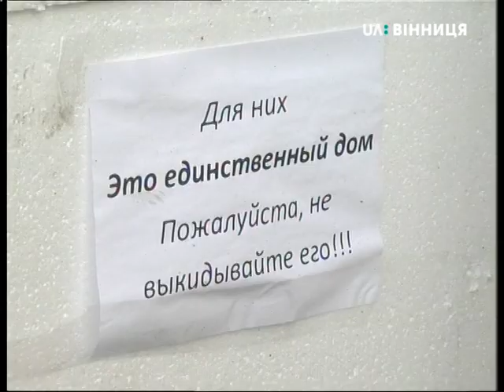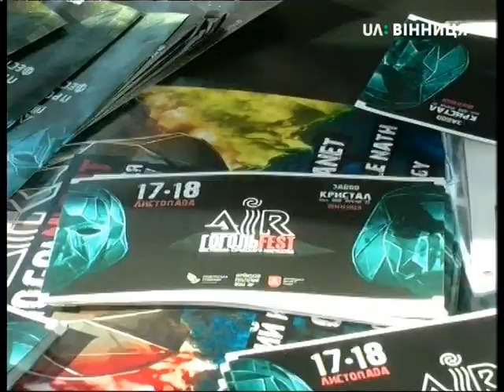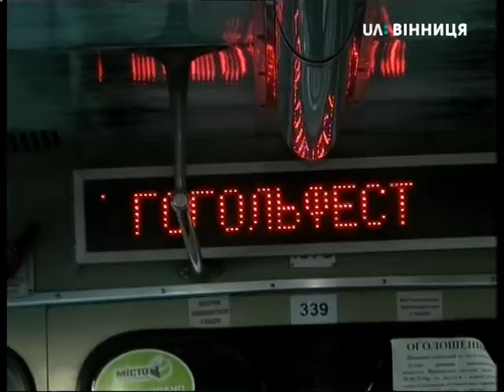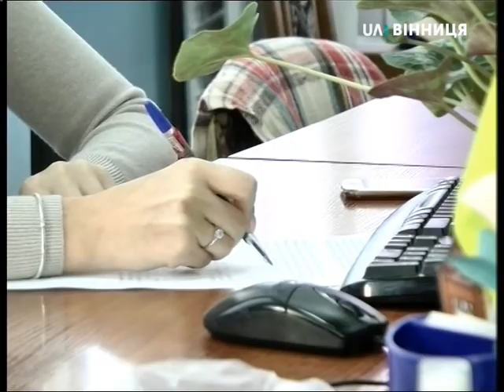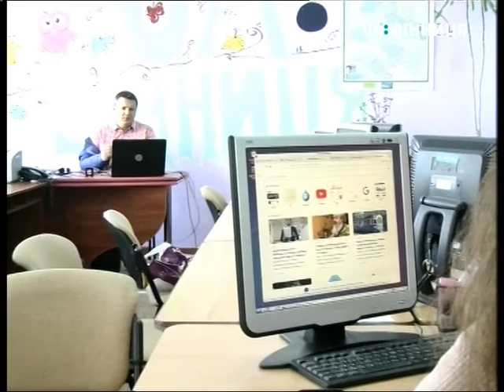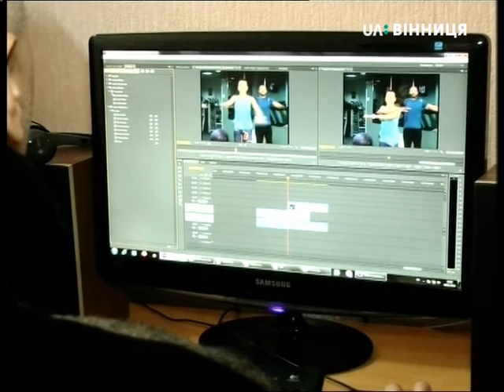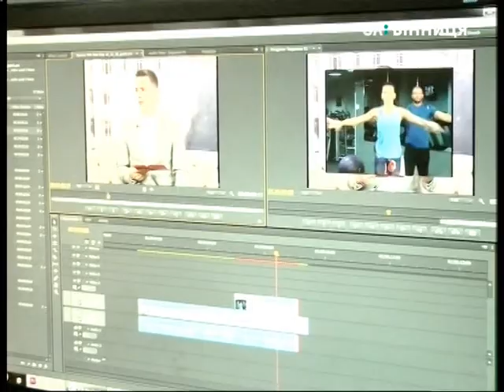16.11.2018. Новини. 17:00